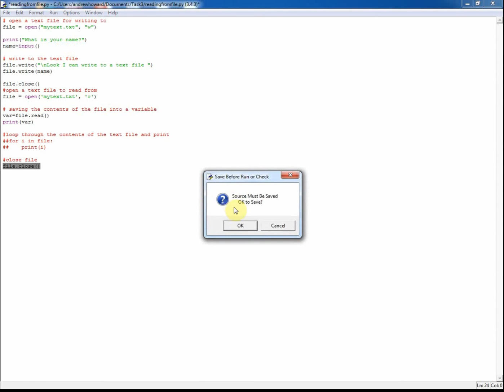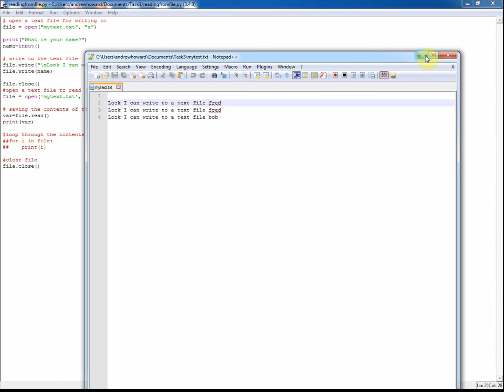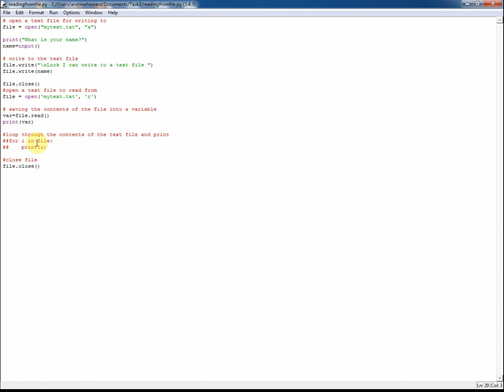Python tutorial 11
Reading and writing to a text file